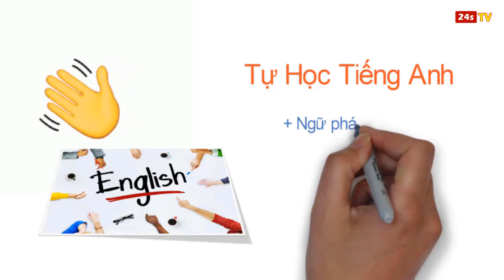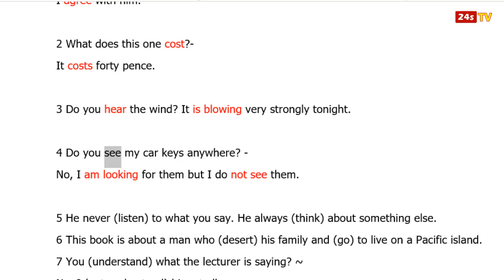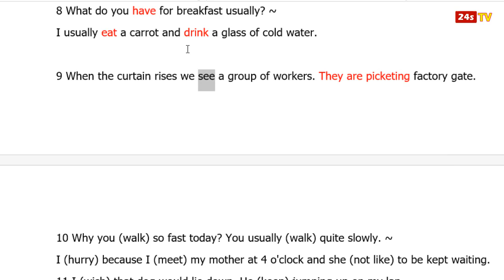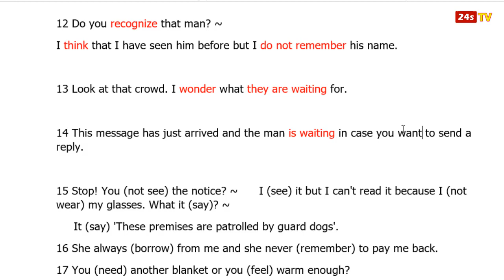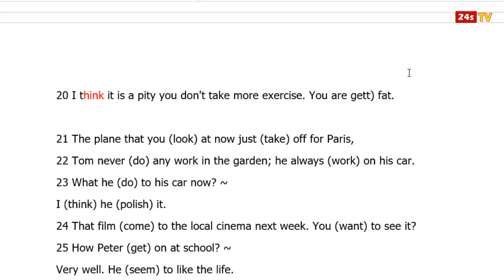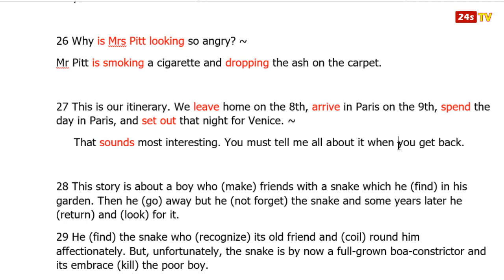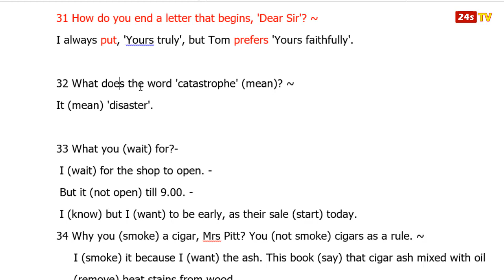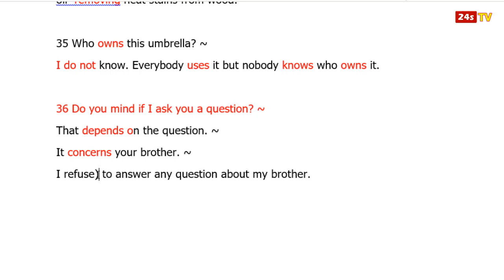Giải bài tập - Hiện Tại TIẾP DIỄN vs Hiện Tại ĐƠN ???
Hiện tại đơn hoặc Hiện tại Tiếp diễn?
1 What Tom (think) of the Budget? -
He (think) it most unfair. ~
I (agree) with him.
2 What this one (cost)?-
It (cost) forty pence.
3 You (hear) the wind? It (blow) very strongly tonight.
4 You (see) my car keys anywhere? -
No, I (look) for them but I (not see) them.
5 He never (listen) to what you say. He always (think) about something else.
6 This book is about a man who (desert) his family and (go) to live on a Pacific island.
7 You (understand) what the lecturer is saying? ~
No, I (not understand) him at all.
8 What you (have) for breakfast usually? ~
I usually (eat) a carrot and (drink) a glass of cold water.
9 When the curtain (rise) we (see) a group of workers. They (picket) factory gate.
10 Why you (walk) so fast today? You usually (walk) quite slowly. ~
I (hurry) because I (meet) my mother at 4 o'clock and she (not like) to be kept waiting.
11 I (wish) that dog would lie down. He (keep) jumping up on my lap. ~
I (think) he (want) to go for a walk.
12 You (recognize) that man? ~
I (think) that I have seen him before but I (not remember) his name
13 Look at that crowd. I (wonder) what they (wait) for.
14 This message has just arrived and the man (wait) in case you (want) to send a reply.
15 Stop! You (not see) the notice? ~      I (see) it but I can't read it because I (not wear) my glasses. What it (say)? ~
     It (say) 'These premises are patrolled by guard dogs'.
16 She always (borrow) from me and she never (remember) to pay me back.
17 You (need) another blanket or you (feel) warm enough?
18 It (save) time if you (take) the path through the wood? ~
No, it (not matter) which path you take.
19 I (save) up because I (go) abroad in July.
20 I (think) it is a pity you don't take more exercise. You (get) fat.
21 The plane that you (look) at now just (take) off for Paris,
22 Tom never (do) any work in the garden; he always (work) on his car.
23 What he (do) to his car now? ~
I (think) he (polish) it.
24 That film (come) to the local cinema next week. You (want) to see it?
25 How Peter (get) on at school? ~
Very well. He (seem) to like the life.
26 Why Mrs Pitt (look) so angry? ~
Mr Pitt (smoke) a cigarette and (drop) the ash on the carpet.
27 This is our itinerary. We (leave) home on the 8th, (arrive) in Paris on the 9th, (spend) the day in Paris, and
(set) out that night for Venice. ~
     That (sound) most interesting. You must tell me all about it when you (get) back.
28 This story is about a boy who (make) friends with a snake which he (find) in his garden. Then he (go) away
but he (not forget) the snake and some years later he (return) and (look) for it.
29 He (find) the snake who (recognize) its old friend and (coil) round him affectionately. But, unfortunately,
the snake is by now a full-grown boa-constrictor and its embrace (kill) the poor boy.
30 The snake (feel) sorry about this?-
I (not know). The story (end) there.
31 How you (end) a letter that (begin), 'Dear Sir'? ~
I always (put), 'Yours truly', but Tom (prefer) 'Yours faithfully'.
32 What the word 'catastrophe' (mean)? ~
It (mean) 'disaster'.
33 What you (wait) for?-
 I (wait) for the shop to open. -
 But it (not open) till 9.00. -
 I (know) but I (want) to be early, as their sale (start) today.
34 Why you (smoke) a cigar, Mrs Pitt? You (not smoke) cigars as a rule. ~
     I (smoke) it because I (want) the ash. This book (say) that cigar ash mixed with oil
     (remove) heat stains from wood.
35 Who (own) this umbrella? ~
I (not know). Everybody (use) it but nobody (know) who (own) it.
36 You (mind) if I (ask) you a question? ~
That (depend) on the question. ~
It (concern) your brother. ~
I (refuse) to answer any question about my brother.

5/ 21 Bài giải Giá trị tiền tệ theo thời gian